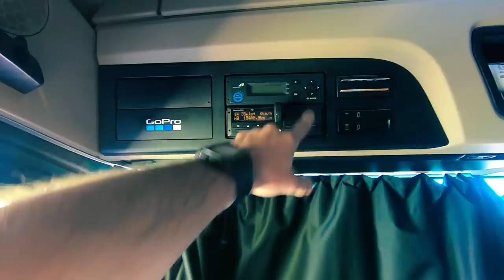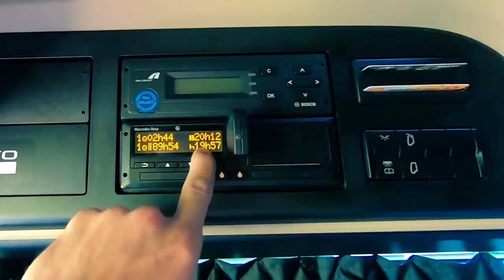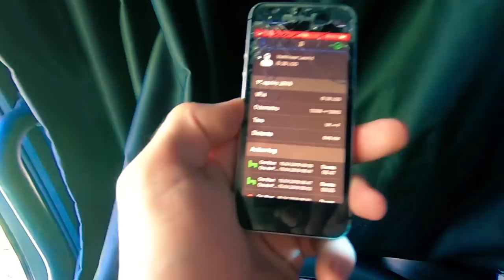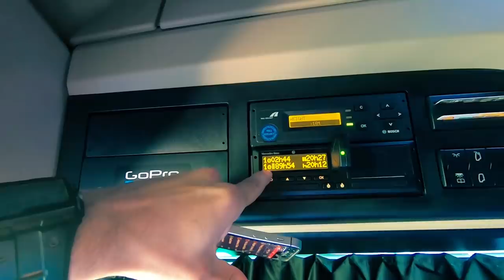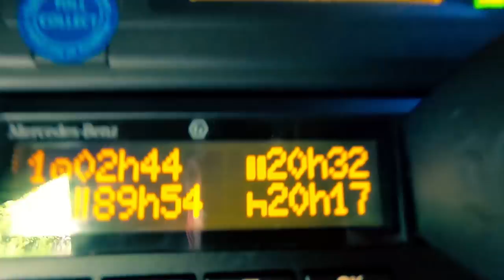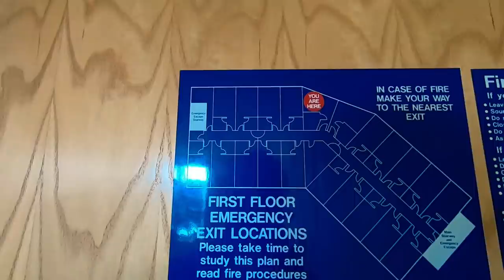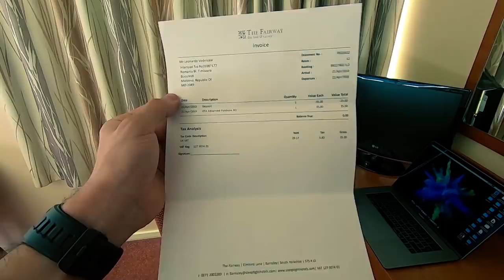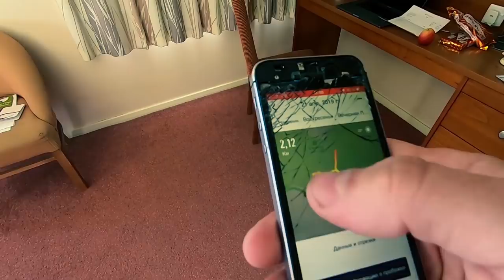Monitorizarea tahografului de la distanță cu VDO Smart Link: Beneficii pentru șoferii de camion.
Salut, șoferi de TIR și pasionați de transporturi! În acest videoclip, vă voi prezenta un dispozitiv inovator, VDO Smart Link, care vă permite să monitorizați tahograful de la distanță direct pe telefonul sau tableta dvs. Descoperiți cum acest dispozitiv vă poate facilita viața și vă poate ajuta să respectați reglementările privind timpii de condus.

În acest episod, veți afla:

Ce este VDO Smart Link și cum funcționează
Beneficiile utilizării VDO Smart Link pentru șoferii de TIR
Cum să instalezi și să configurezi VDO Smart Link pe dispozitivele tale mobile
Sfaturi pentru a maximiza eficiența și productivitatea cu VDO Smart Link
Cum să folosești VDO Smart Link pentru a te conforma reglementărilor și a evita amenzile
Urmăriți acest videoclip pentru a învăța cum să vă îmbunătățiți experiența de șofer de TIR prin utilizarea tehnologiei VDO Smart Link și pentru a vă asigura că respectați reglementările privind timpii de condus. Nu uitați să vă abonați la canalul nostru pentru a rămâne la curent cu cele mai noi sfaturi și informații despre industria transporturilor!

"VDO Smart Link: Dispozitivul electronic care revoluționează modul în care șoferii de TIR urmăresc timpii de condus"
"Hoteluri pentru șoferii de TIR în Marea Britanie: Cum arată un hotel de 50 euro pe noapte"
"Weekend-uri în viața unui șofer de TIR: Cum se relaxează și se distrează în timpul liber"
"Monitorizarea tahografului de la distanță cu VDO Smart Link: Sfaturi și beneficii pentru șoferii de camion"
"Călătoria unui șofer de TIR în Marea Britanie: Hoteluri, gadgeturi și timp liber"
"VDO Smart Link: Cum te ajută tehnologia să urmărești timpii de condus și să te conformezi regulilor"

Verificați canalul RO TIR EUROPA pe Zello.

Verificați canalul SOFER PRO pe Zello.

Licenta:
Song: Morley & Speo - Hope [Melodic Dubstep]